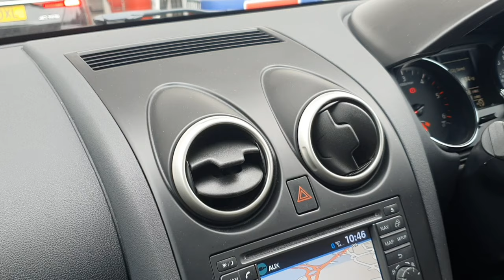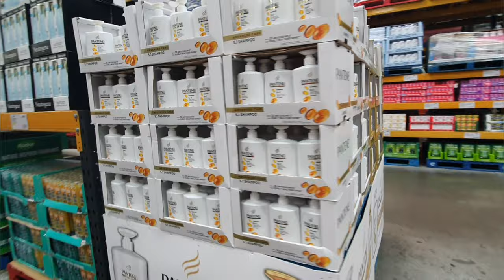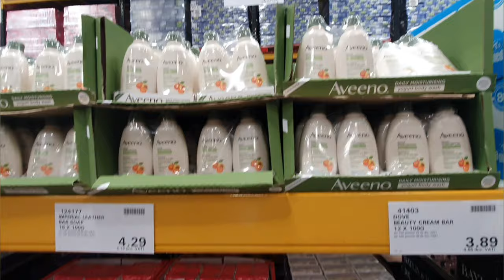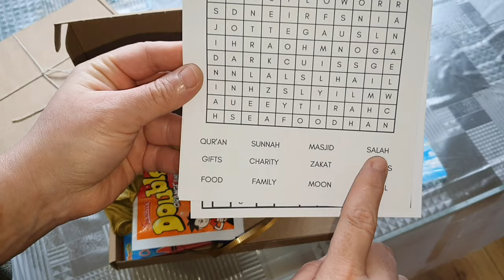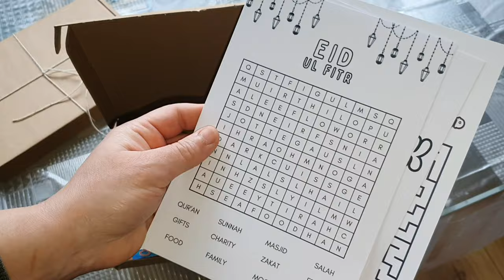Eid Preparations, Gifts & travelling to.....